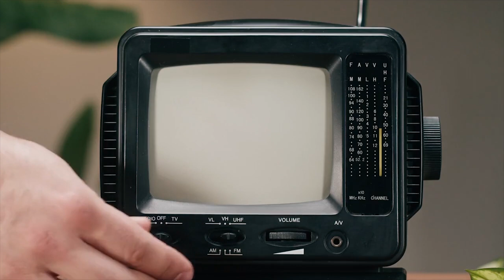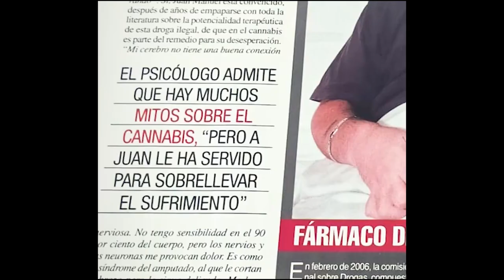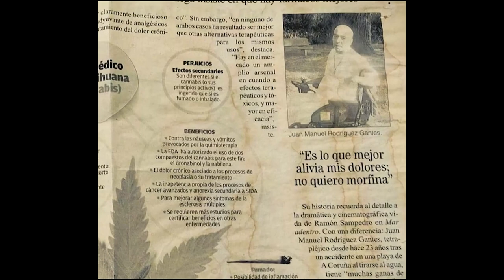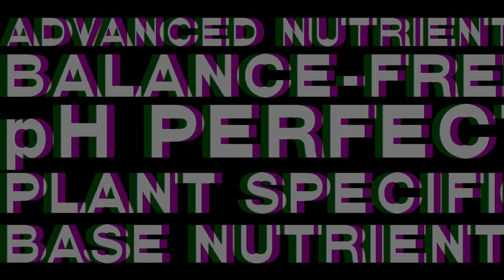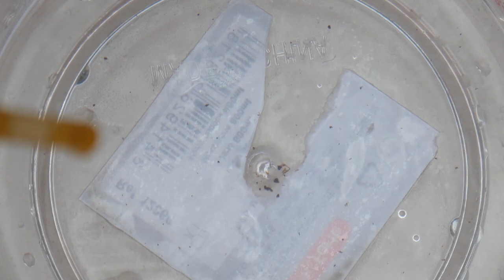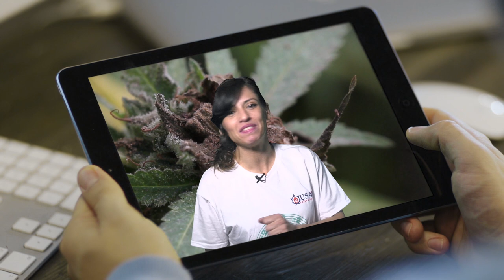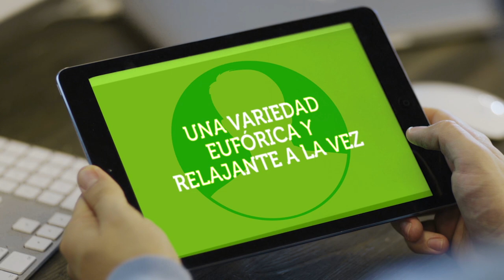25 AÑOS de MARCHA MUNDIAL DE LA MARIHUANA EN MADRID, Testamento ABUELA MARIRUANA 4:20 Day News 119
Tras celebrar el que ya se considera el día de la marihuana, el 4:20,  la comunidad cannábica se dispone a marchar por multitud de ciudades para seguir reivindicando unos derechos que siguen olvidados o ninguneados desde hace décadas.
En este programa vamos a recordar ese 4:20, y a darle un repaso a la actualidad cannábica en España y el mundo.
En este programa vamos a despedirnos, llenos de agradecimiento y de tristeza, de Fernanda de la Figuera, la abuela marihuana, quien nos ha dejado el pasado 24 de abril después de una vida dedicada al cannabis y de convertirse en una referencia para muchas personas.
También vamos a tener unos buenos consejos para cuidar nuestras plantas en Top Cultivo.
La maquinaria está en marcha para que el próximo 7 de mayo podamos celebrar la Marcha Mundial de la Marihuana en multitud de ciudades y países.
Nosotras estaremos en Madrid después de dos años en los que hemos tenido que marchar sólo de forma virtual.